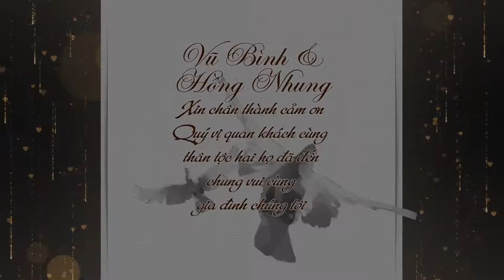Đám Cưới Vũ Bình & Hồng Nhung / Tây lương - Tiền Hả - Thái Bình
►Title :
☛VIDEO : Camera Hoàng Hải - HD 1080 60 fps
❖▬▬▬▬▬▬▬▬▬▬ஜ۩۞۩ஜ▬▬▬▬▬▬▬▬▬▬❖
❖▬▬▬▬▬▬▬▬▬▬ஜ۩۞۩ஜ▬▬▬▬▬▬▬▬▬▬❖